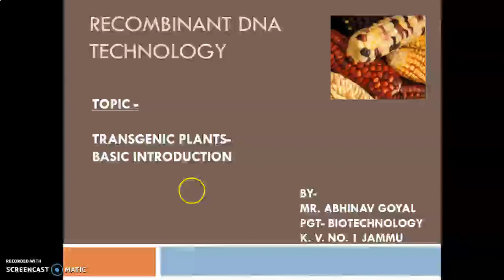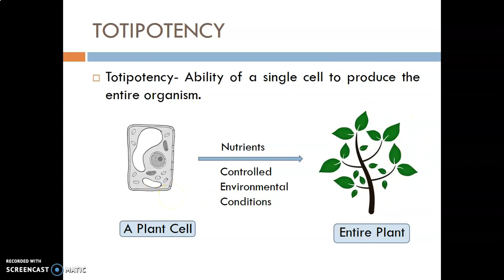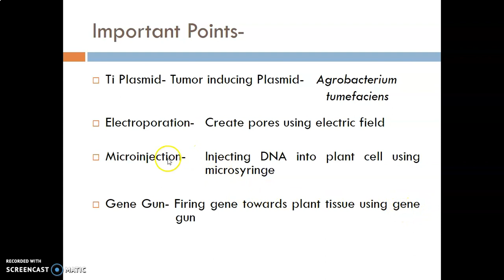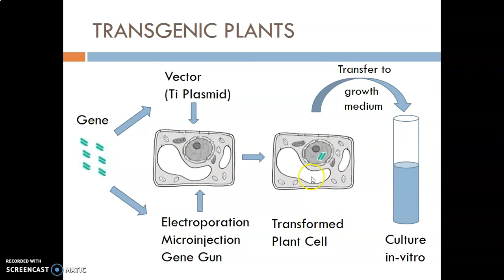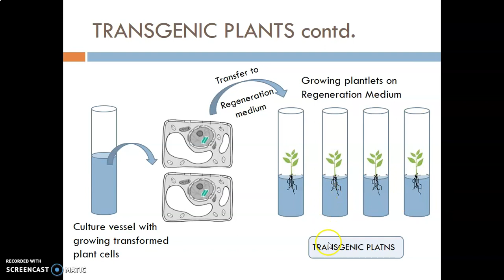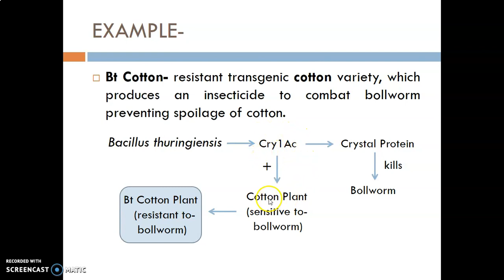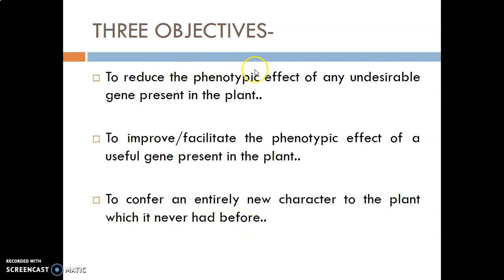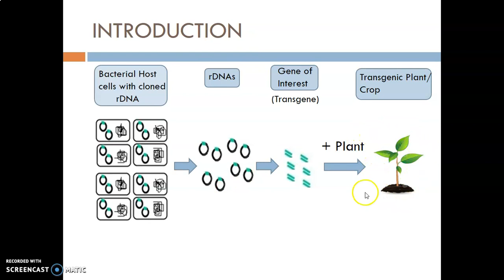LECTURE-6; RDT: TRANSGENIC PLANTS-BASIC INTRODUCTION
This video deals with basic introduction of transgenic plants and the strategy behind their production in-vitro.